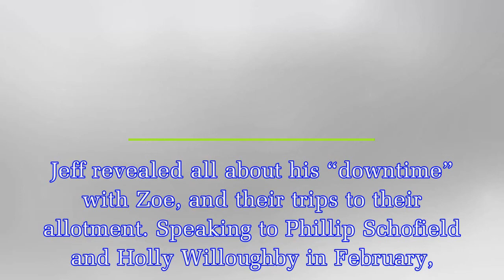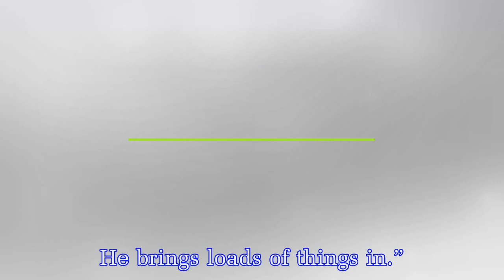Jeff Hordley and Zoe Henry surprise hobby revealed as Emmerdale cast talk 'downtime' – after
Jeff Hordley and Zoe Henry surprise hobby revealed as Emmerdale cast talk 'downtime' – after Cain Dingle actor addresses leaving rumours
Emmerdale actor Jeff Hordley, who plays Cain Dingle on the ITV soap, recently revealed his surprise hobby with his wife.Zoe Henry has been married to co-star Jeff since 2003, while Cain and Rhona Gosk